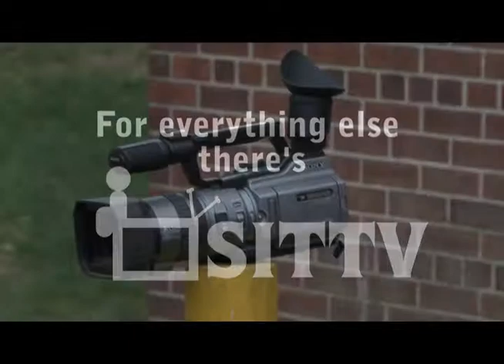Camera Smash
Student events at Stevens are filmed and broadcasted by SITTV. Check out more content on our youtube channel or on SITTV6 campus television!